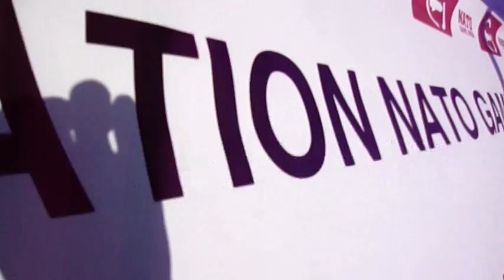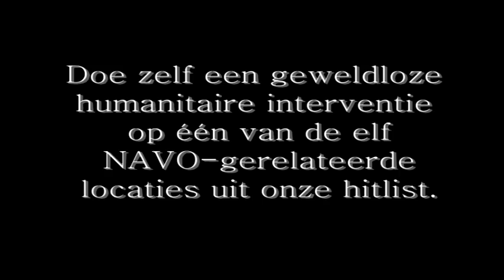Sint niet welkom op NAVO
Sinterklaas niet welkom op NAVO-vergadering

De sint doet het zelf: de eerste geweldoze interventie van operatie NATO GAME OVER